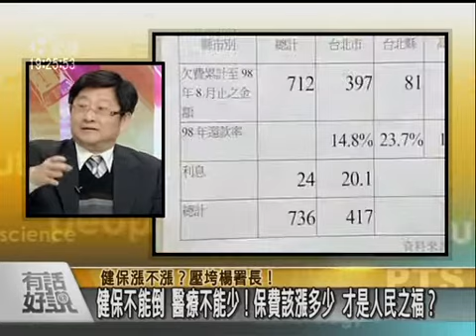有話好說 100309 part 3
衛生署長楊志良請辭 健保單一費率v.s.差別費率 誰公平？

來賓：
國民黨立委 楊麗環
民間監督健保聯盟發言人 滕西華
高雄縣醫師公會理事 王宏育